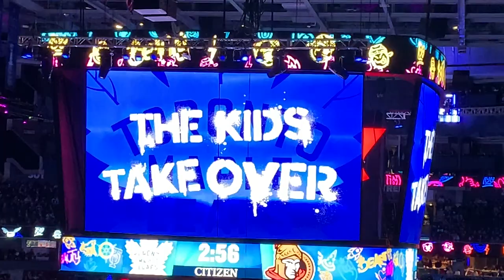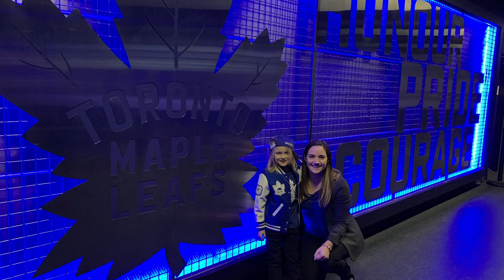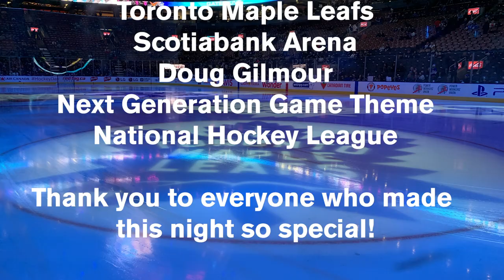Leafs vs Senators – Max Keys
Max Keys played the organ for the Toronto Maple Leafs versus Ottawa Senators Feb. 1, 2020, alongside Jimmy Holmstrom.

maxkeys.ca